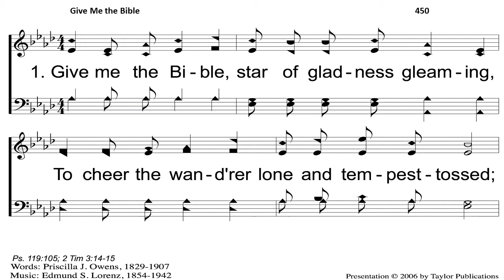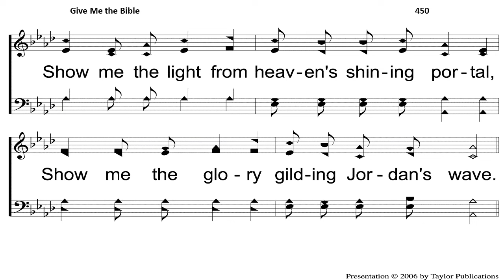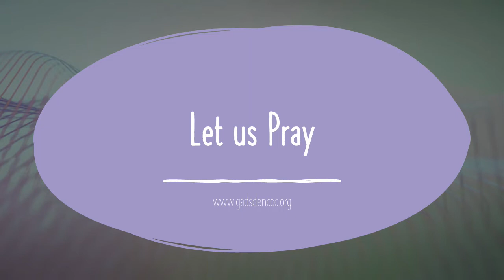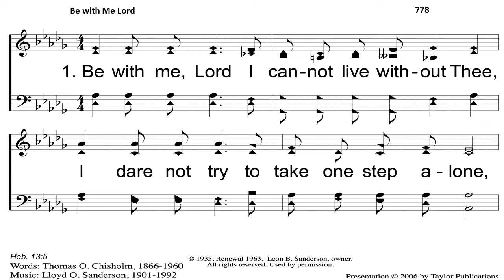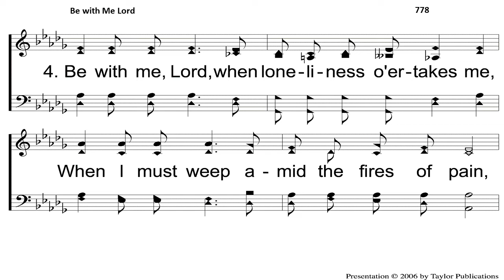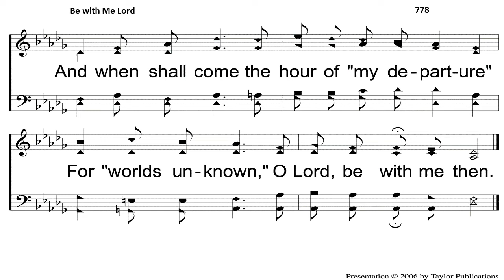May 17th Evening Bible Class of the Gadsden Church of Christ